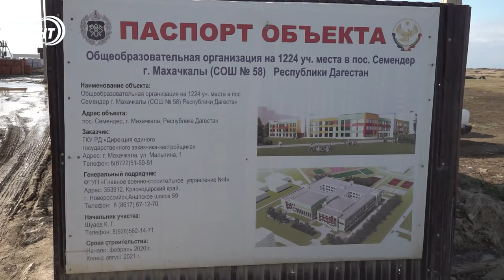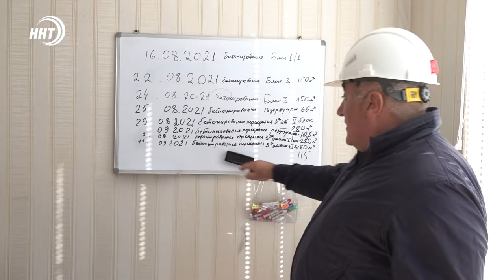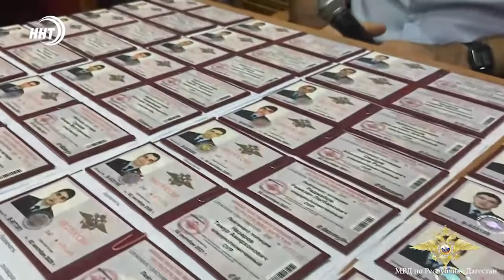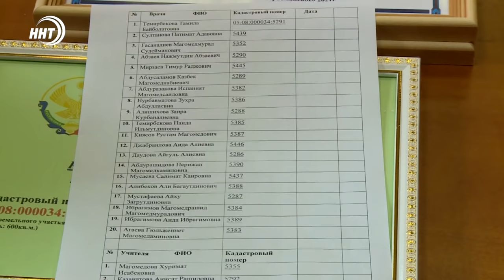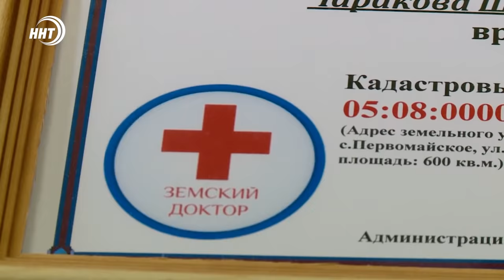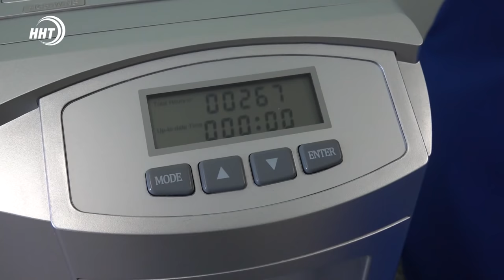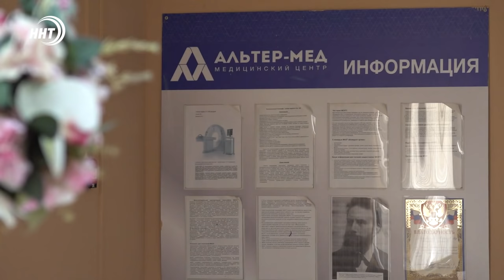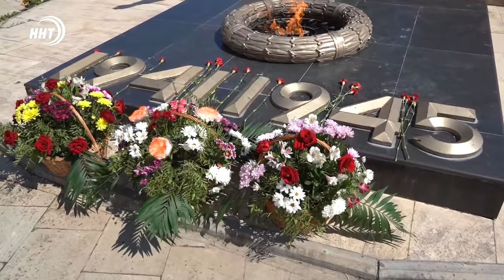Новости Дагестана за 14.09.2021 года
1. Трехсменке конец. В Махачкале строят школу, которая по плану руководства должна снять режим обучения детей в три смены.

2. Барокамера для здоровья. Жителям Хасавюрта не приходится ездить в столицу республики. Медики города предлагают местный кислород.

3. Три Героя России посетили Дербент в рамках патриотического проекта «Вахта Героев». О целях и итогах подробно в выпуске.